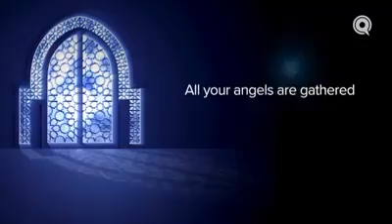Ramadan Series Episode 5 - Omar Suleiman